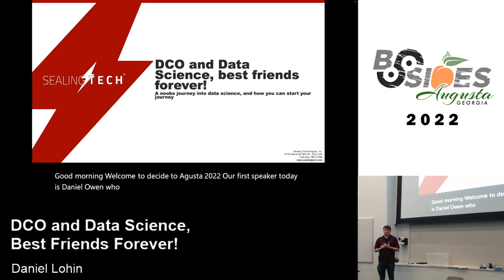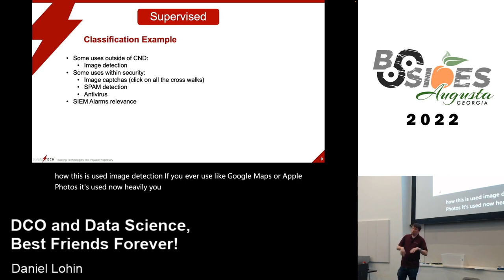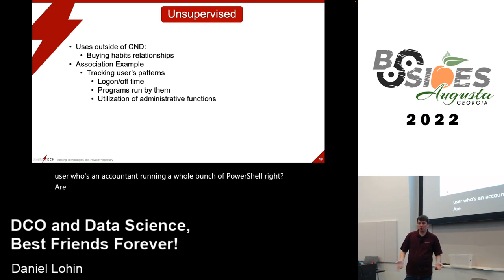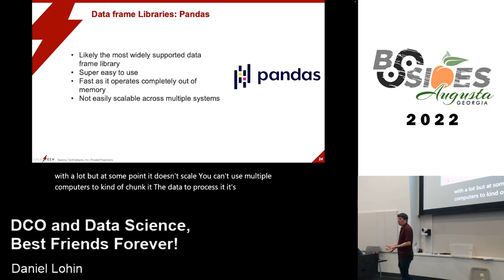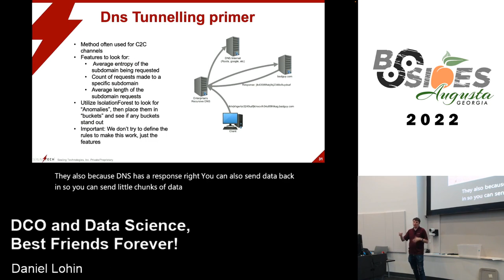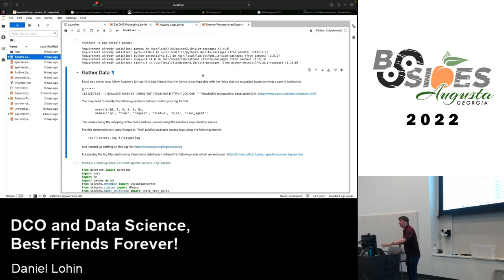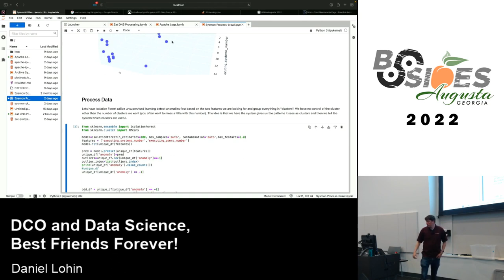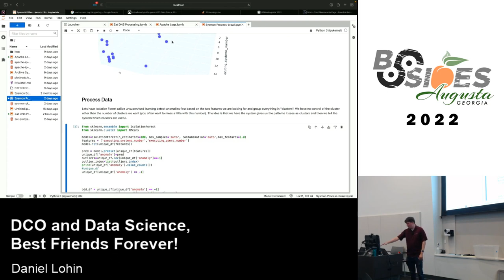Daniel Lohin - DCO and Data Science, best friends forever!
This talk will provide a technical introduction to how Python and Data Science techniques can be utilized to analyze log data for Defensive Cyber Operations. The talk will utilize Jupyter Notebooks to analyze Zeek logs using the Zeek Analyst Tools (ZAT) to provide data analysis. The talk will then look at techniques for analyzing Windows Logs. There will be a brief discussion how this can be scaled to a larger infrastructure other than you desktop.